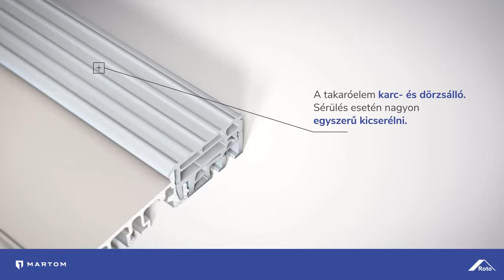Martom hybrid bejárati ajtó Roto küszöb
Martom hybrid bejárati ajtó hőhíd megszakításos Roto alumínium küszöb